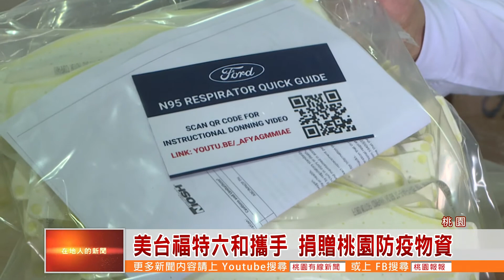桃園有線新聞20210707-美台福特六和攜手 捐贈桃園防疫物資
台灣福特六和汽車和美國福特汽車攜手，捐贈桃園市醫療防疫物資，包括美國福特自製的N95口罩108,000千片和隔離衣10,080件外，台灣福特六和汽車捐贈2輛配有負壓式床艙的救護車給桃園。